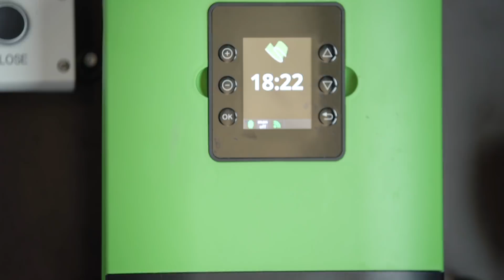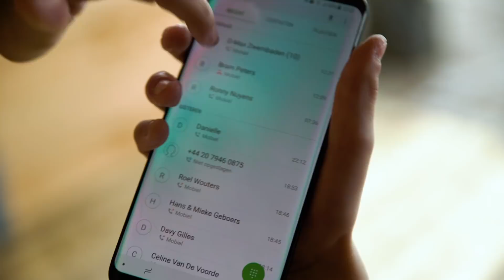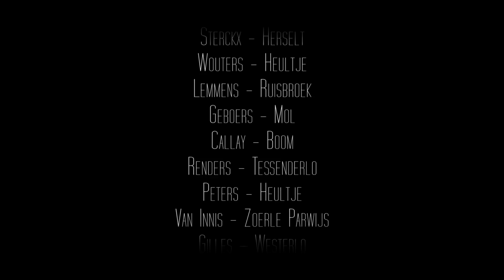Making Of... a Pool with a Mermaid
OMG... er zit een echte zeemeermin in het zwembad. Geloof je het nog steeds niet? Het is dan ook een ongelofelijke ervaring.

Dit is "The Making Of..." versie van de film!

Ga nu mee op in het verhaal dat diverse kindjes (en ook de papa's en mama's stonden wel eens perplex) deze zomer mochten beleven. Een ervaring die nog lang zal nazinderen! Ben je er klaar voor? Neem dan nu een duik in onze droomwereld.

when 'Dreams' come true!

Bekijk onze recente projecten door de ogen van  "Mermaid Celine" en droom mee weg met "Davy".

Onze traditioneel gebouwde zwembaden zijn afgewerkt met een Alkorplan of Elbe liner en uitgerust met de modernste verwarmings- (Inverter+) en ontsmettingstechnieken (Sugar Valley Oxilife). Automatische afdekkingen in PVC of Polycarbonaat by T&A.

Wil je ook een zwembad dat wordt ingehuldigd door een echte zeemeermin?

of bel ons op +32 495/790 892. voor het...
Aanleggen van zwembaden

Special Thanks:

Davy Gilles
Mermaid Celine
Ronny Nuyens
3FXFactorY

en alle klanten die we een warm hart toedragen voor het gebruik van de privé locaties tijdens deze shoot.